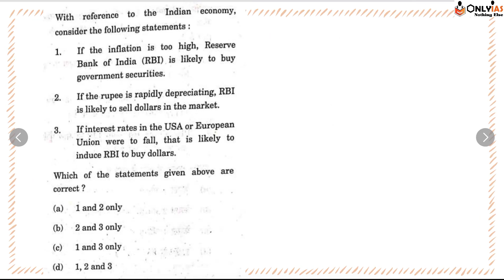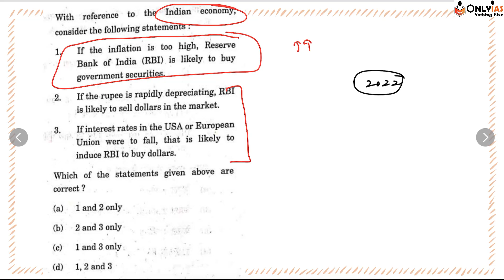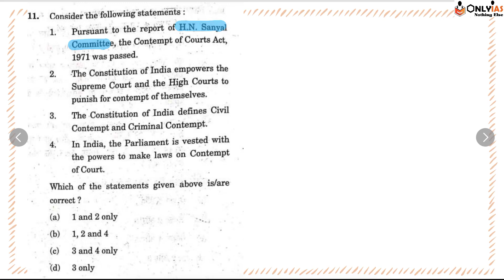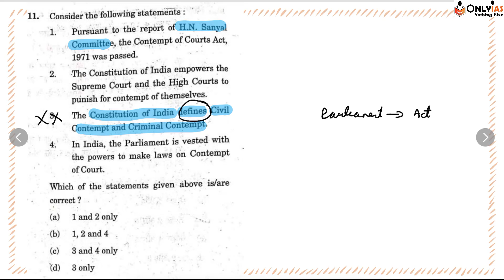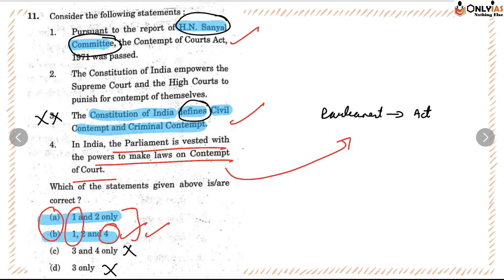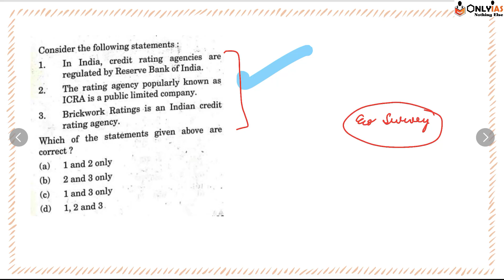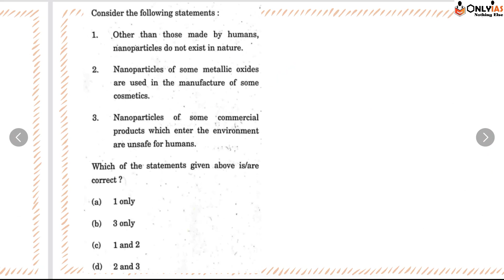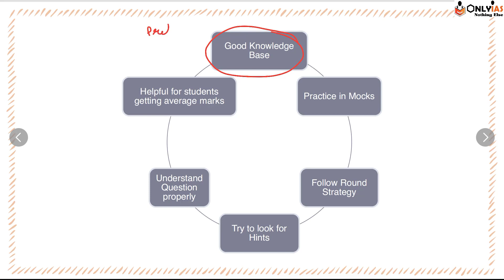ELIMINATION Technique - Does it WORK? | UPSC 2023 | OnlyIAS